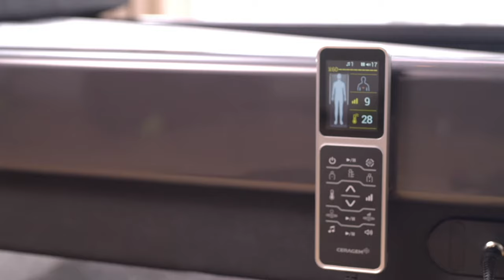CERAGEM V4 Therapeutic Thermal Massager @ Home Features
Bring Wellness Thermal Massage to Your Home.